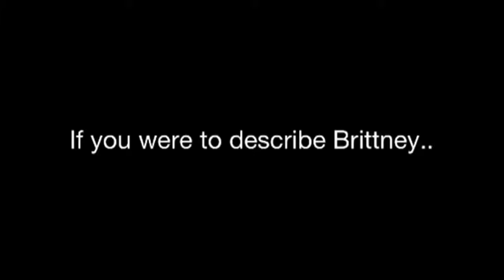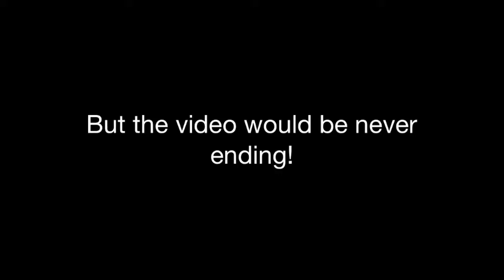Aug 8, 2013